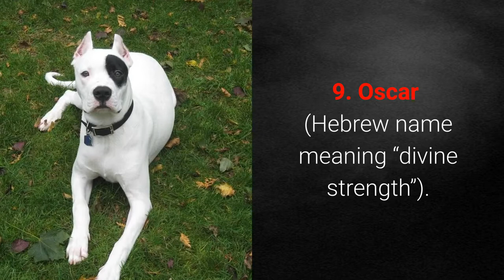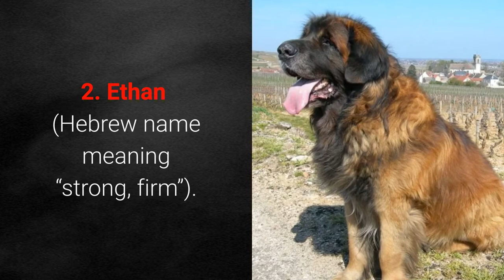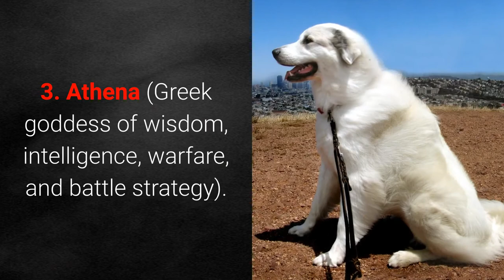🐾 List Of The TOP 10 Strongest Dog Names For Male & Female!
👉 A NEW list of dog name ideas... A list of the TOP 10 strongest dog names for male and female is ideal for dogs that are muscular, big, and powerful...
 ⏬ More ⏬

 💵 Tip Jar: 💵
Bitcoin: [14yyb87SSpzXpLnoXCa9ff6kLY5oEJjUwP]

🏆 Join World Of Pet Names: 🏆

✌️ Transcription ✌️
Muscular, big, and powerful dogs are ideal for the strongest dog names. Do you own a powerful & massive dog breed?

TOP 10 strongest names for male dogs:

10. Ares (Greek god of war).
9. Oscar (Hebrew name meaning “divine strength”).
8. Rambo (Fictional character in the Rambo franchise).
7. Aaron (Hebrew name meaning “mountain of strength”).
6. Napoleon (Emperor of France).
5. Atlas (From Greek mythology who carried the world on his back).
4. Thor (Norse god of thunder).
3. Immortal (Dog names that just sound tough).
2. Ethan (Hebrew name meaning “strong, firm”).
1. Titan (Greek giants of incredible strength).

TOP 10 strongest names for female dogs:

10. Queen (Name with historic significance).
9. Raja (Indian word means ruler).
8. Eris (The Greek goddess of discord and chaos).
7. Nina (Native American name meaning “strong”).
6. Valentina (Latin name meaning “strong, healthy”).
5. Hera (Greek goddess known for her vengeful character traits).
4. Ambrosia (Greek name meaning "Immortal").
3. Athena (Greek goddess of wisdom, intelligence, warfare, and battle strategy).
2. Xena (Fictional character described as a warrior princess).
1. Crusher (Machine designed to reduce large rocks into smaller rocks).

So, will you choose strong name for your powerful pet?

If so then the next step is to choose it. Will you?

😉Take care!😉

List Of The TOP 10 Strong Dog Names For Male & Female!